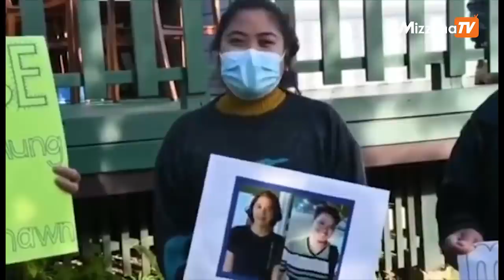သြစတေးလျရောက် မဇ္ဈိမကိုထောက်ခံအားပေးသူတွေက မဇ္ဈိမ ၂၃ နှစ်ပြည့် အမှတ်တရပွဲ ပြုလုပ်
သြစတေးလျရောက် မဇ္ဈိမကိုထောက်ခံအားပေးသူတွေက ဖမ်းဆီးခံထားရတဲ့ မဇ္ဈိမအဖွဲ့သားတွေ လွတ်မြောက်ရေးနဲ့ မဇ္ဈိမ ၂၃ နှစ်ပြည့် အမှတ်တရပွဲ ပြုလုပ်

မဇ္စျိမ

သြစတေးလျနိုင်ငံမှာ ရှိနေတဲ့ မဇ္ဈိမမီဒီယာကို ထောက်ခံအားပေးသူတွေက မဇ္ဈိမ ၂၃ နှစ်ပြည့်တဲ့ ဒီနေ့ ဩဂုတ်လ ၉ ရက်နေ့မှာ မဇ္ဈိမရဲ့ တည်ထောင်သူတစ်ဉီးဖြစ်တဲ့ ဒေါ်သင်းသင်းအောင်အပါအဝင် ဖမ်းဆီးခံထားရတဲ့ မဇ္ဈိမအဖွဲ့သားတွေ လွတ်မြောက်ဖို့ ဆုတောင်းခဲ့ကြပါတယ်။

"မြန်မာနိုင်ငံထဲက တော်လှန်ရေးမှာ ပါဝင်သူတွေနဲ့ သူတို့ရဲ့ ကြိုးပမ်းမှုတွေအတွက် ထောက်ခံမှုကို ပြသလိုတာရယ်၊ သူတို့ကို ကျွန်မတို့က ကျေးဇူးတင်ကြောင်း ပြောလိုပါတယ်။ ဒါ့အပြင် မဇ္ဈိမက ဖမ်းခံထားရသူတွေဖြစ်တဲ့ မသင်းသင်းအောင်၊ ဂျိမ်း အပါအဝင် မြန်မာနိုင်ငံထဲက မတရားဖမ်းဆီးခံရသူတွေ လွတ်မြောက်ဖို့ ဆန္ဒပြုပါတယ်" လို့ စီစဥ်သူတစ်ဦးဖြစ်တဲ့ မအေးဝင်းက ပြောပါတယ်

အထိမ်းအမှတ်ပွဲကို သြစတေးလျနိုင်ငံ၊ New South Wales ပြည်နယ်မှာရှိတဲ့ Coffs Hatbour မြို့က အရင် မဇ္စျိမရုံးရဲ့ အနောက်ဘက် မြေကွက်လပ်မှာ ပြုလုပ်ခဲ့တာဖြစ်ပြီး မဇ္ဈိမကို ထောက်ခံအားပေးသူတွေဖြစ်တဲ့ သြစတေးလျနိုင်ငံရောက် မအေးဝင်း၊ Kate Leary နဲ့ Ellen Leary တို့က စီစဥ်ကျင်းပတာ ဖြစ်ပါတယ်။

"သတင်းလွတ်လပ်ခွင့်ဟာ ဒီမိုကရေစီအတွက် အခြေခံလိုအပ်ချက်ဖြစ်ပါတယ်။ သတင်းလွတ်လပ်ခွင့်မရှိရင် ဒီမိုကရေစီ ရှင်သန်ဖို့ မဖြစ်နိုင်ပါဘူး။ ဒါကြောင့် ကျွန်မတို့ သတင်းလွတ်လပ်ခွင့်အတွက် မဇ္ဈိမကို ထောက်ခံအားပေးနေတာပါ" လို့ Ellen Leary က ပြောပါတယ်။